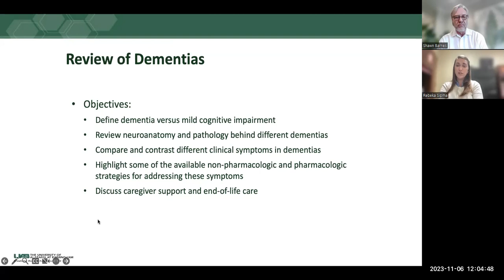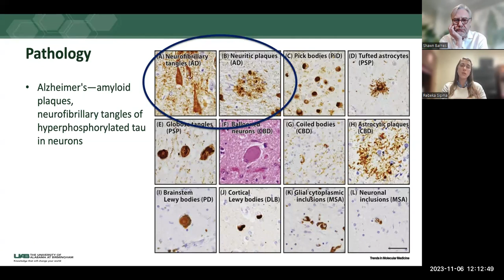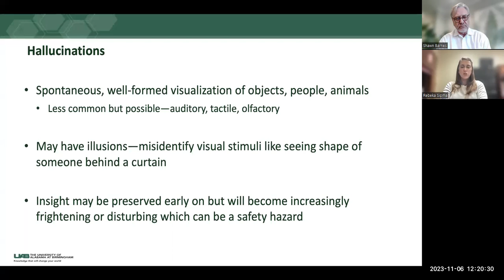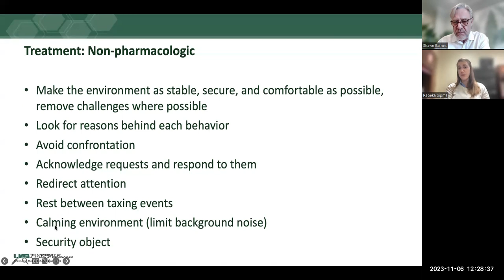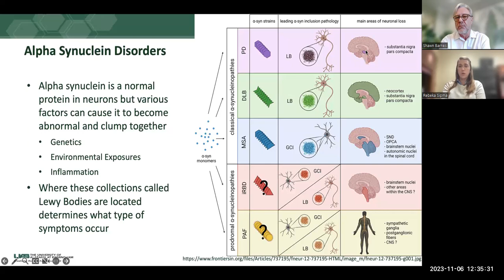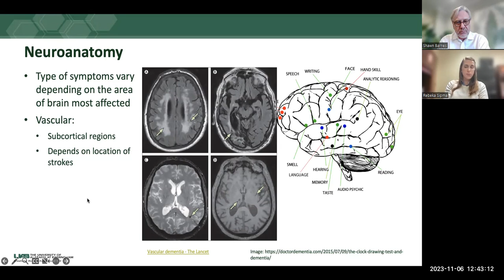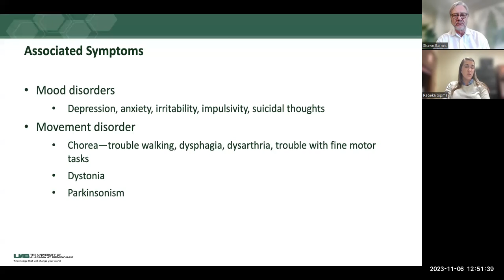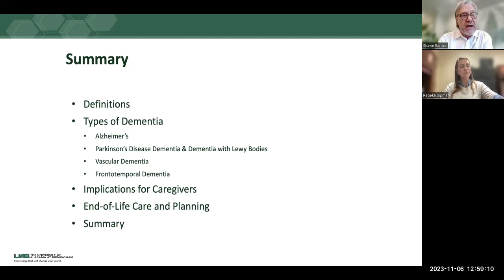A Review of Dementia Types with Dr Rebeka Sipma, MD 1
Carepatrol CEU Talk